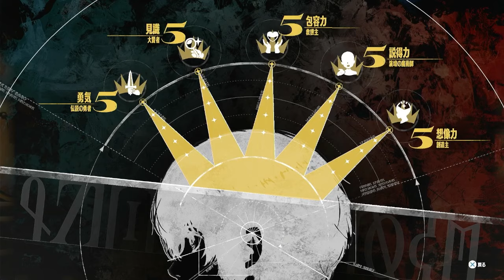アーキタイプが100%になると...。最強のアレが！【メタファーリファンタジオ】【naotin】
Amazonのアソシエイトとして、［naotinTV］は適格販売により収入を得ています。

私が使ってるswitch・PC兼用のコントローラーがコチラ↓

メタファーリファンタジオPS5版

メタファーリファンタジオPS4版

メタファーリファンタジオのカッコいいポーチ

メタファーリファンダジオ　R6年10月11日発売！
主人公武器って無いなーと思ってたんですよ。ここにあったのか！持ってたなら最初にくれ！エンジョイ勢がプレイするメタファーの攻略実況動画。